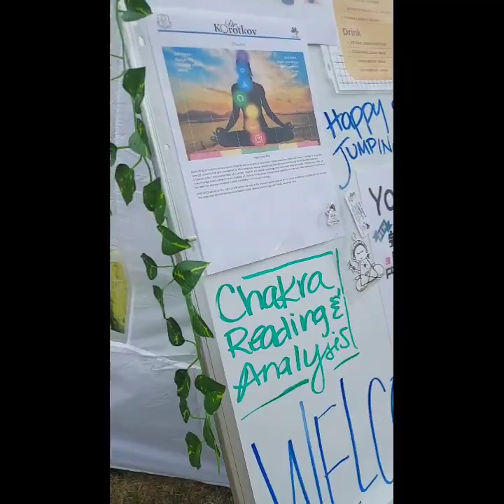Wellness Chicago with Cindy Huston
Yoga Body Elements and YogiMe team up to share wellness at Chicagoland Skydiving Center!
What a great weekend of celebration together!

Book us at your next event!